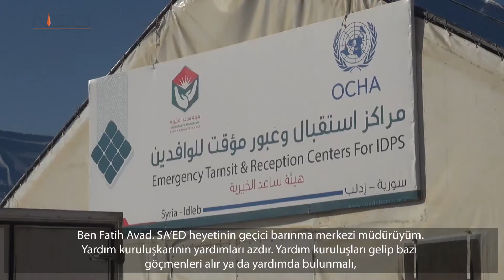DEYRİZOR’DAN GÖÇENLER İDLİP KIRSALLARINDAKİ KAMPTA ZOR ŞARTLAR YAŞIYOR. ÇAĞRILARINA TEPKİ YOK